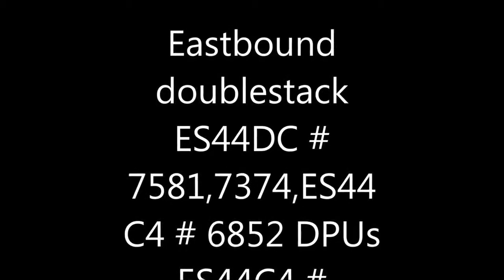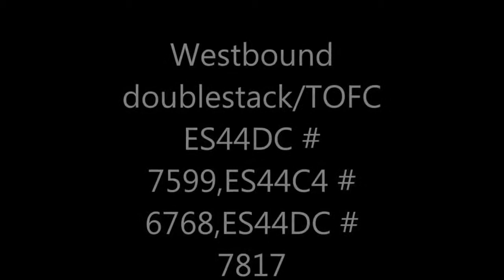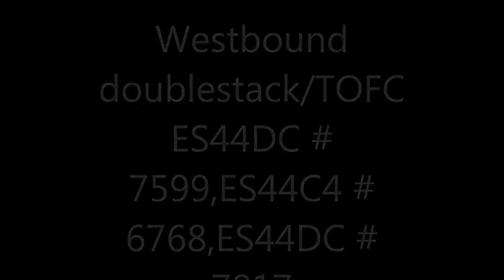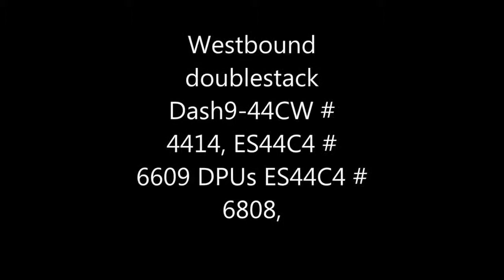Railfanning Fullerton Station: Round 26 Part 2